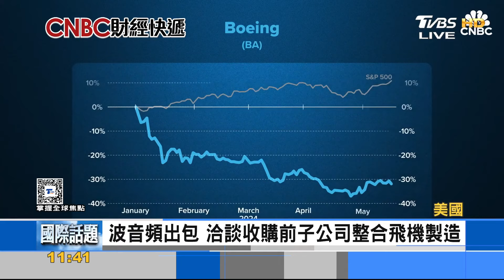波音頻出包 洽談收購前子公司整合飛機製造｜FOCUS午間新聞 20240612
備註
0:46~0:48 錯字「偽」更正字「為」